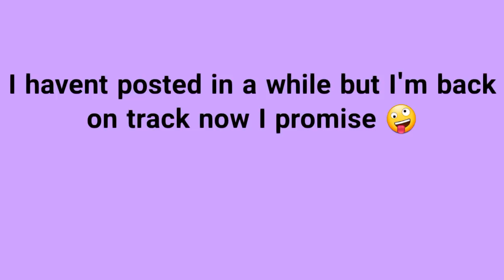carolyn kopp weirdest tik toks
another carrot vid